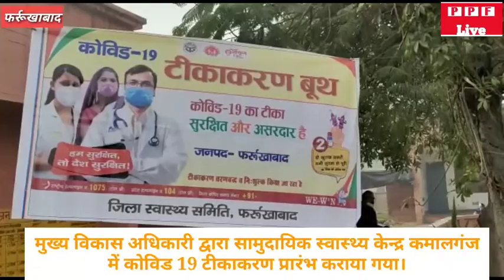फर्रुखाबाद में कोरोना वैक्सीन टीकाकरण का हुआ शुभारंभ।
फर्रुखाबाद में कोरोना वैक्सीन टीकाकरण का हुआ शुभकामनाएं।